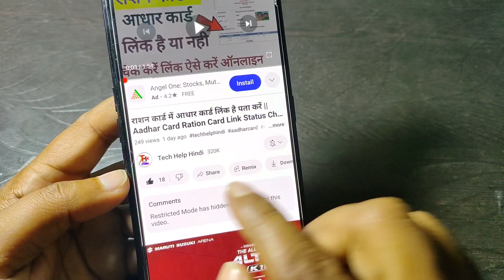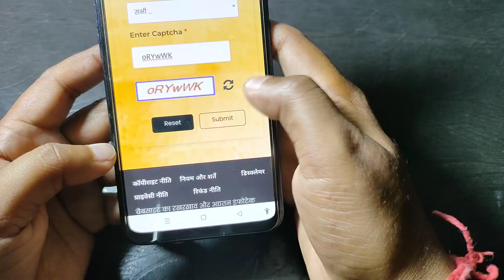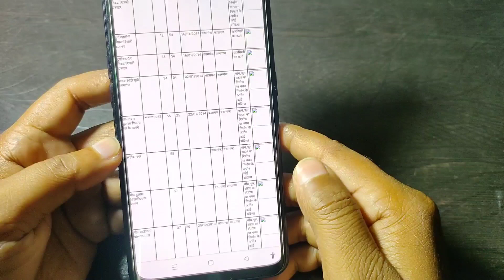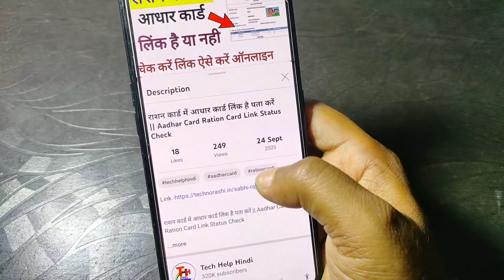बैंक खाता में सरकार ने 10000₹ भेजे लिस्ट जारी ||jan dhan bank khata me aa gye 10000 rupye list dekhe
बैंक खाता में सरकार ने 10000₹ भेजे लिस्ट जारी || bank khata me aa gye 10000 rupye list dekhe